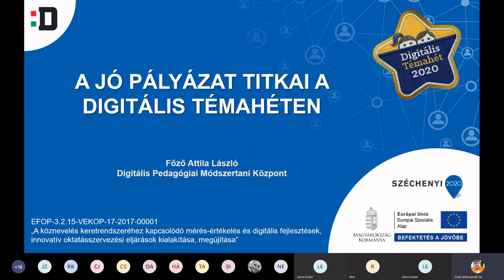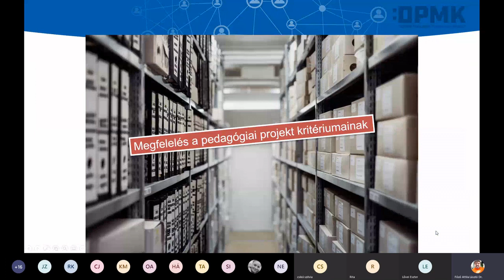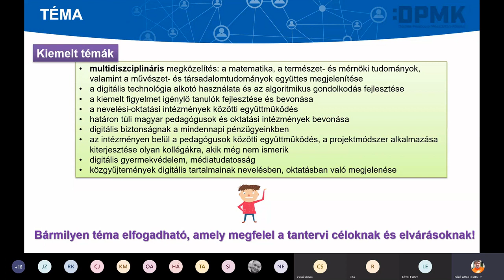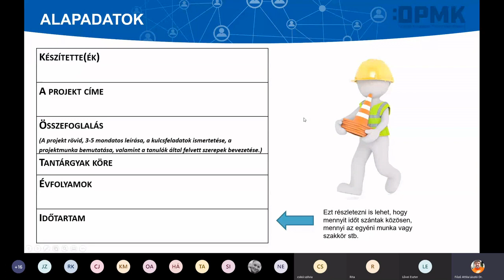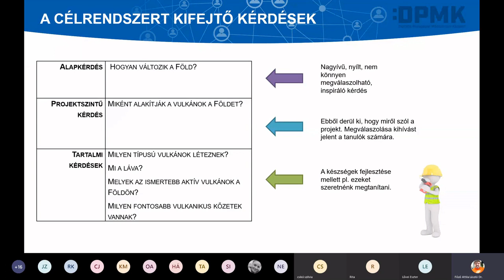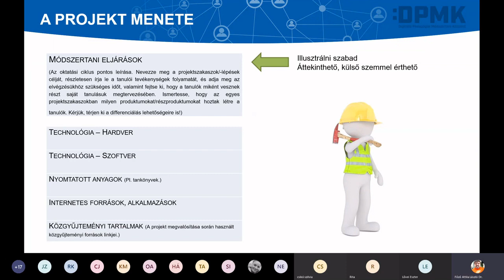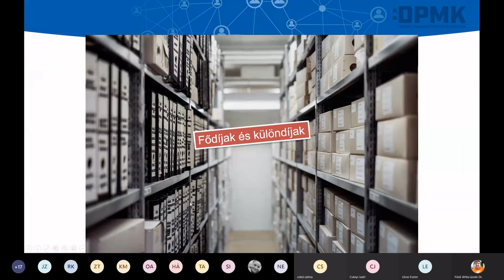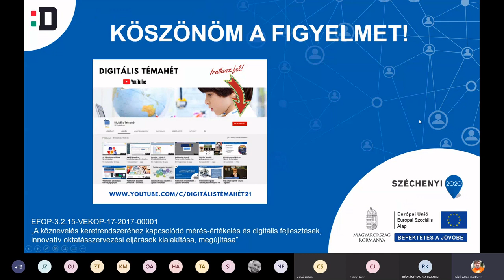A jó pályázat titkai a Digitális Témahéten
Előadó: Főző Attila László (Digitális Jólét Nkft. DPMK)

A webináriumon a Digitális Témahét 2020 pályázati útjának lépéseit ismerhetjük meg részletesen, a projektterv dokumentációtól a benyújtásig.